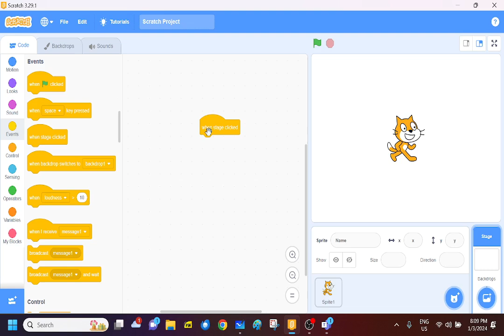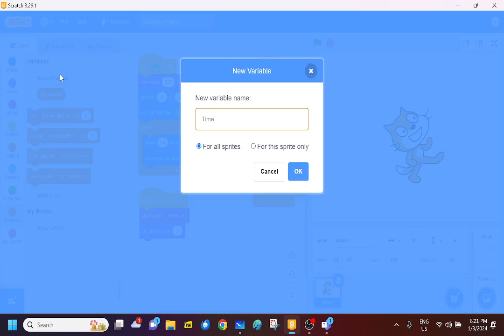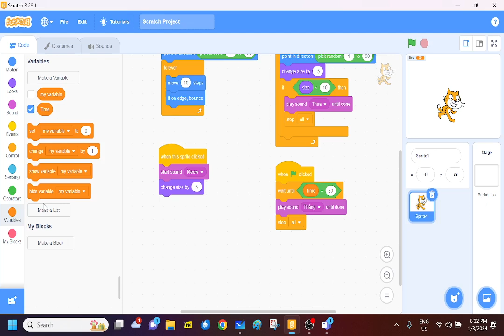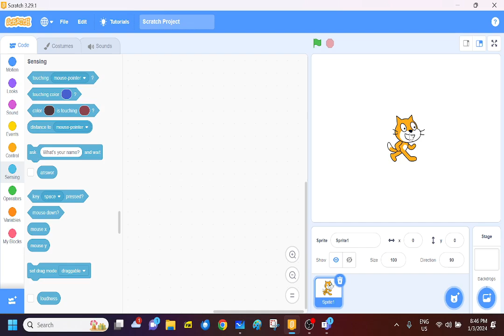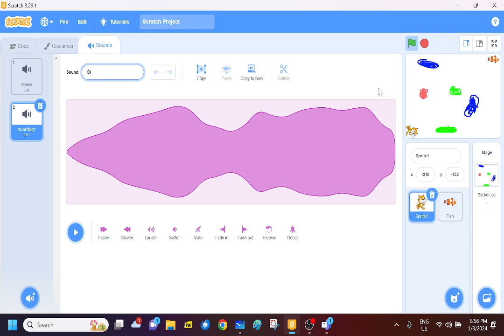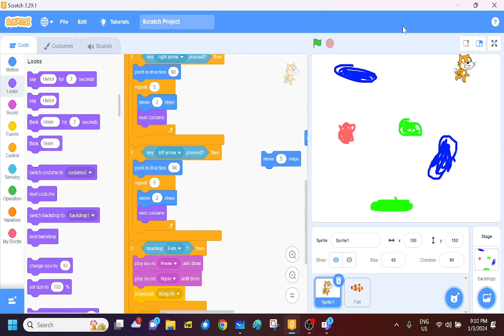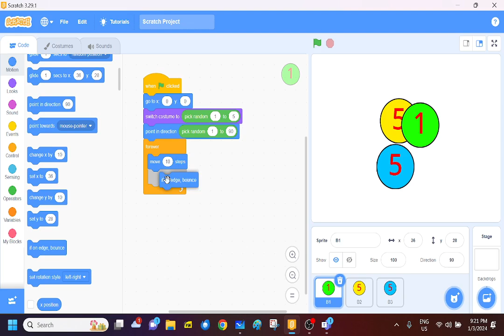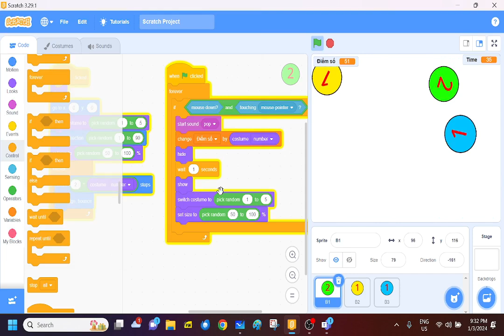B3. Scratch CB-NC